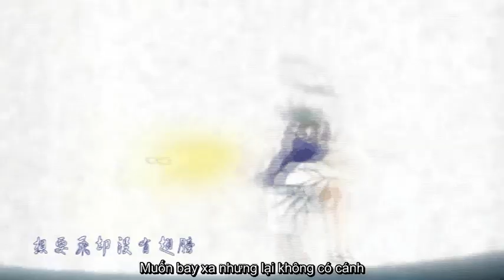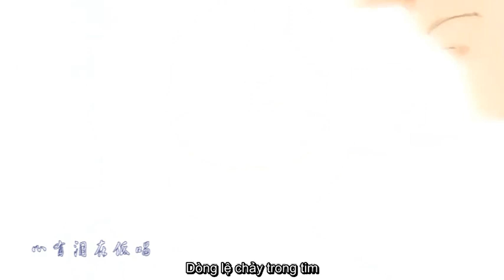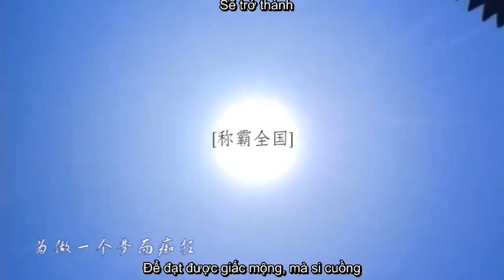《PoT/ Seigaku》 Không có cầu vồng ánh dương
Bài hát: Không có cầu vồng ánh dương
Nguyên xướng: Trung Khải, Mao Phương Viên, Vu Địch Văn, Vương Truyền Quân, Bách Hủ Hủ, Trương Siêu, Ngụy Bân, Hướng Đỉnh.
Vietsub by: Debtor Detachment
Tác giả: 朽骨烬